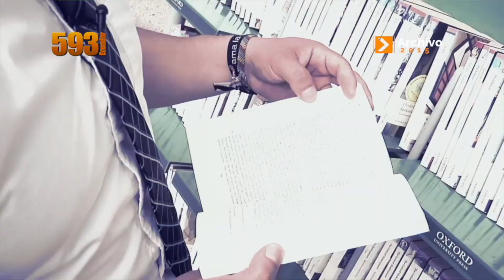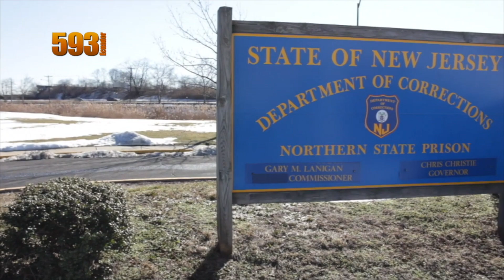Migrante ECUATORIANO tuvo ÉXITO en Estados Unidos | Vladimir Quito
Les presentare a Vladimir Quito, un Ecuatoriano quien luego de un tiempo regresó a Estados Unidos con documentos para trabajar para una representación cultural del gobierno ecuatoriano, en el consulado de New Jersey.

► ESCRÍBENOS!